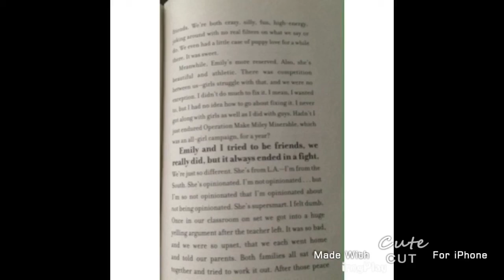Miley Cyrus and Emily Osment photoshop and rare 2006 pictures stuck like glue part 1